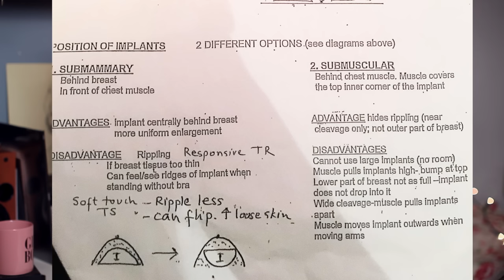Breast Augmentation - From surgery to 5 months on | LLimWalkerVlogs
This is very long overdue, but I here's a catch up on the last 5 months since my operation. I hope it helps anyone thinking about having something similar with any concerns they may have :) Read my blog post for more pictures

Implants: 375CC Natrelle Inspira TSX Ultra High profile over the muscle
Before: Around 30B
After: Around 30DD (not been measured yet)

Time Segments
Pre-op 1:49
Surgery 4:19
Waking up 7:40
Next day 9:50
Recovering at home 10:42
1st check up 12:51
2nd check up 16:35
Final check up 17:42
4 months post op 18:15
My friend's experience 19:53
Surgeons notes 21:16
Advice 22:08
Am I happy? 23:27

What I'm wearing:
Necklace / Bloody Mary Metal (soon to be released)
Lipstick / Mac Russian Red

Tech info:
Filmed on a Canon 5D Mark ii
Using Canon 50mm f/1.2 lens
A cheaper alternative is the Canon 50mm f/1.8